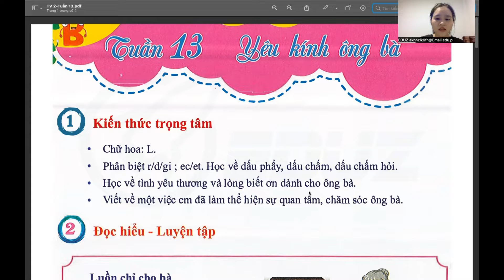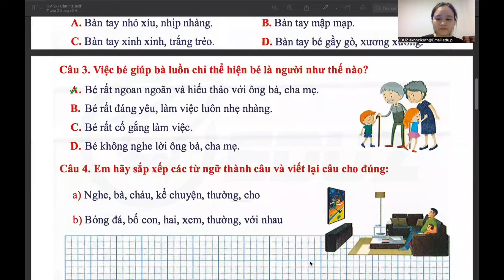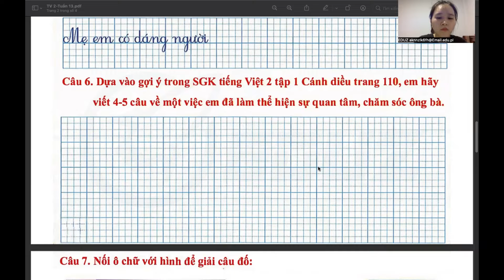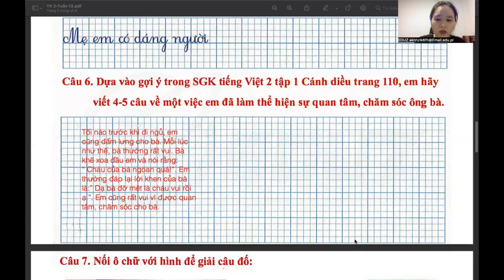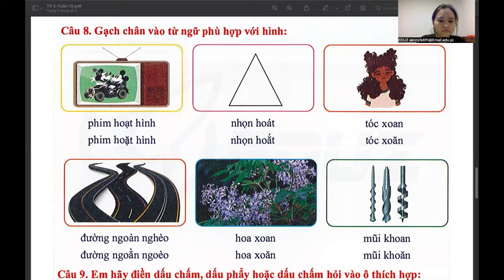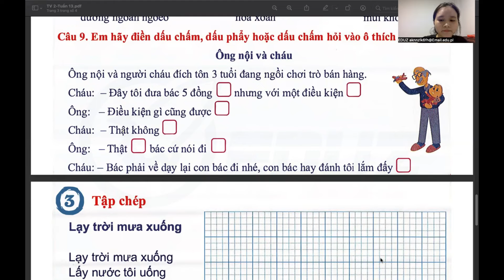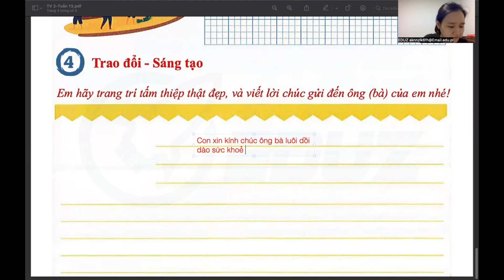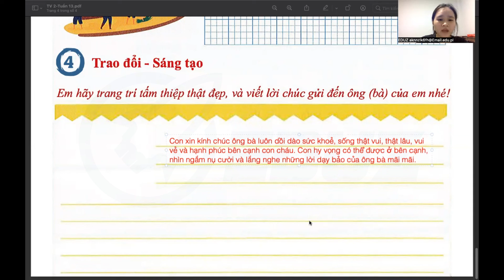Ôn tập kiểm tra Tiếng Việt 2 - Tuần 13